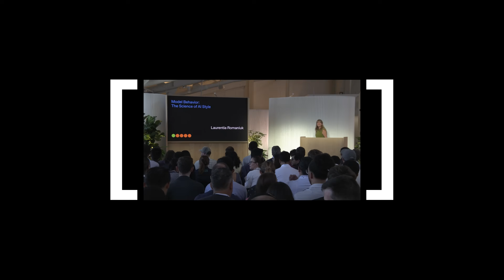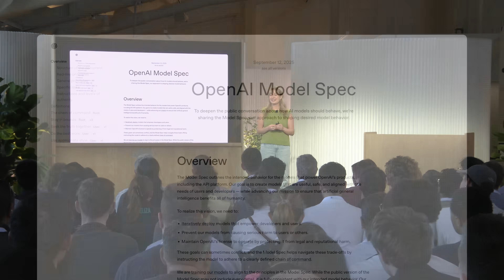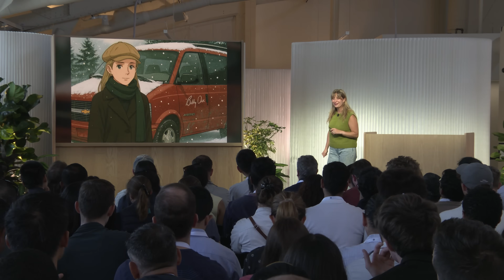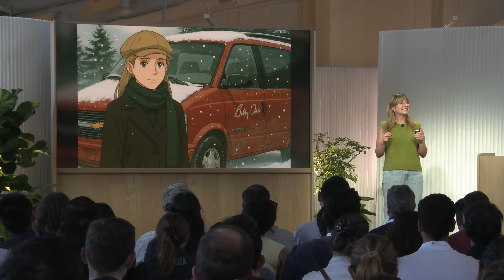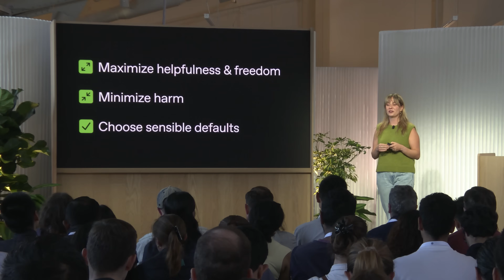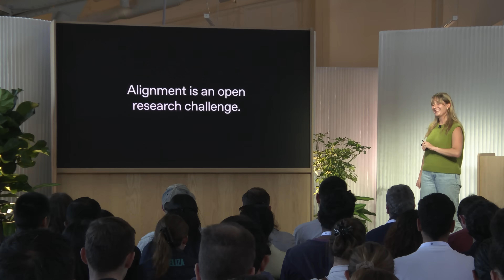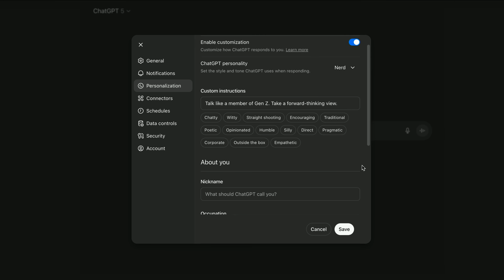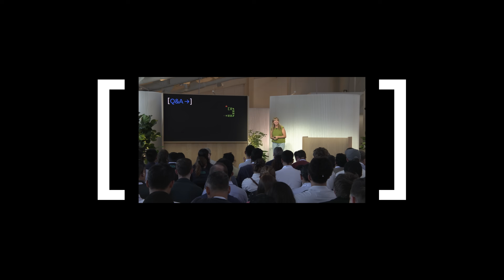Model Behavior: The Science of AI Style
Why does ChatGPT sound the way it does? Go behind the scenes to see how the style a model emerges, the trade-offs researchers weigh, and what the future of tone and voice in human-AI interaction could look like.